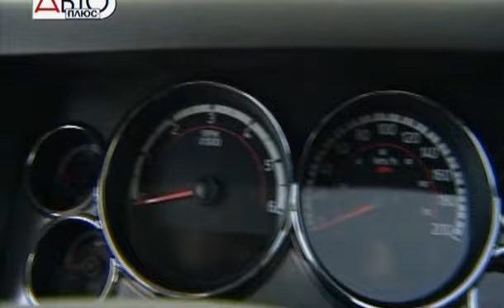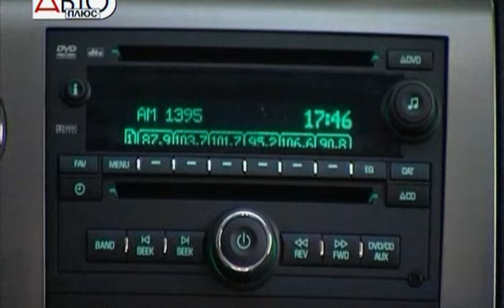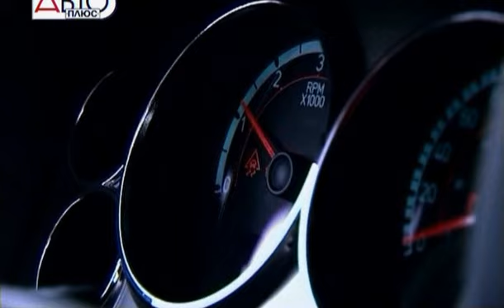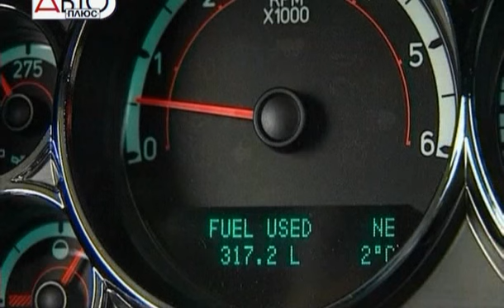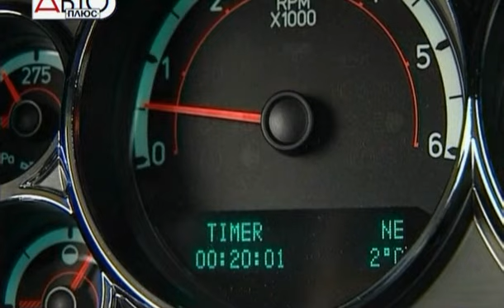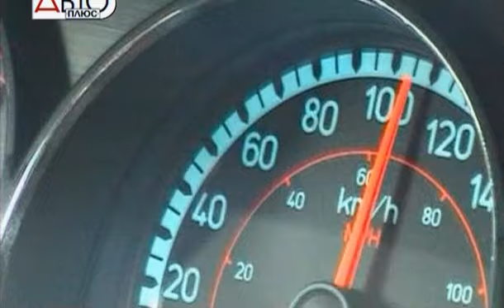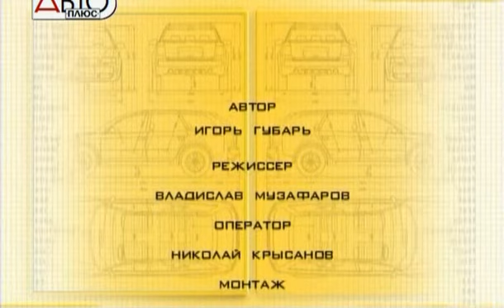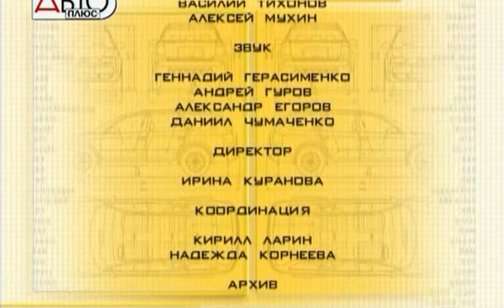116 Hummer H2 - Наши тесты